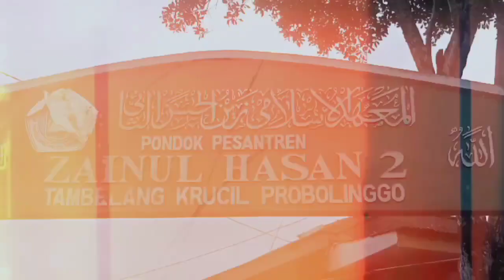Pondok Ramadhan Hari kedua MTs. Zainul Hasan 3 Tambelang